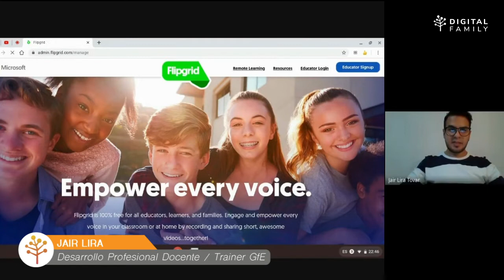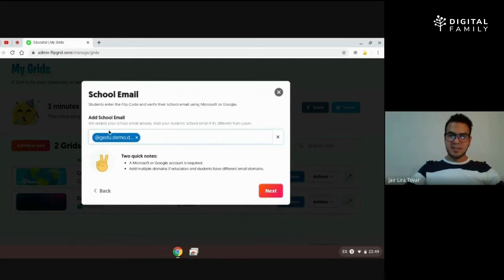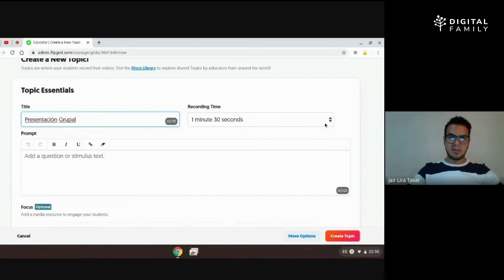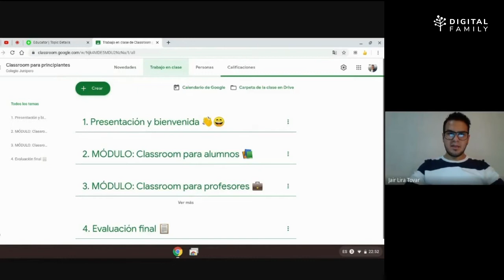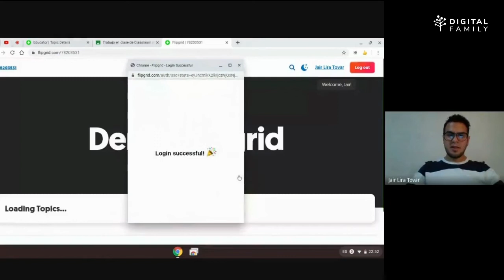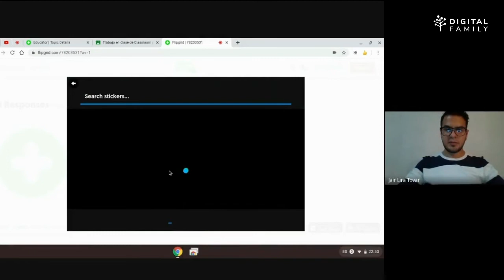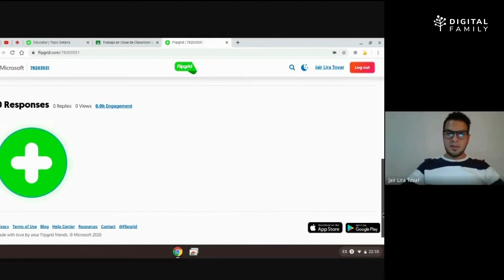¿Cómo usar Flipgrid?